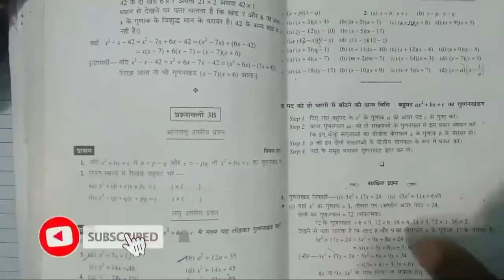कक्षा 9 गणित बहुपद के गुणनखंड अध्याय 3B|Class 9th math exercise 3B| Bharti bhawan math 9h chapter 3B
Hello friends

                             Welcome to

                                                      Niraj study centre|
दोस्तों आपके इस चैनल (Niraj study centre) पर गणित,हिंदी,जीके,फिजिक्स, रसायन शास्त्र से संबंधित सभी विषयों की पढ़ाई होती है| आपको यहां Basic से लेकर Advance level तक बताया जाता है|दोस्तों अगर आप आठवीं नवमी दसवीं कक्षा की तैयारी कर रहे हैं तो आप हमारे Youtub परिवार से जुड़ सकते है|हमारे youtub परिवार से जुड़ने के लिए हमारे youtub Channel Niraj study centre को जरूर subscribe करे||

                            धन्यवाद 🙏

Class 9th math Bharti bhawan 3b
Bihar board class 9th math chapter 3 ka b

Class 9th
Class 9th math
Bharti bhawan
Bharti bhawan class 9h
Class 9h math
bahupad ke gunankhand
bahupad kegunankhand
Bharti bhawan class 9th chapter 3B
Neeraj study Centre math class 9th
Bharti bhawan class 9th
Class 9th

और भी वीडियो देखने के लिए हमारे प्ले लिस्ट में वीडियो है